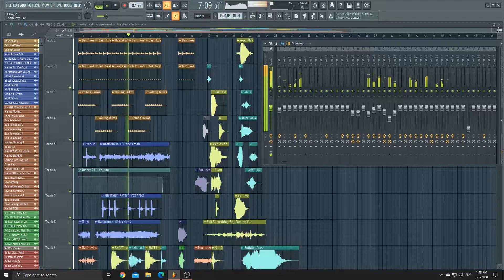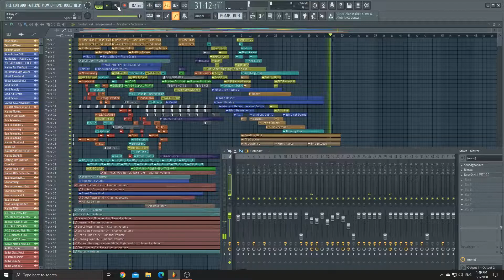FREE Piew Piew WAR FX KIT -D-Day- 2.0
This was a brain fuck to make but i didn't give up. I spent countless hours getting samples off Youtube and  Free Sound FX Web Sites.
-What i learned from this:
-To have a tempo before starting lol...
-About military vehicles, jets , planes
-Learned to morph Sounds with FX and EQ
- Using Automations To envelope certain parts fades etc...
-Cuting, Triming , Volume editing , Fades using envelopes with Edison
-Never Again will i put allot of samples on the same channel cause after its a cluster fuck to want to arrange properly better of putting them on different tracks to start with
-Gained some intro or FX montage XP! lol.

Video of where i got the voice and what inspired me to create this plus i sold my xbox to practice my music and i was kinda missing it to lol... here is the video mad respect to this soldier :

I felt like this dude knowing the end was coming will still stand and fight and not cower in a corner or run respect!

In this Kit There is allot of samples i used in this plus many more.

Thank You! Have Fun piew piew!